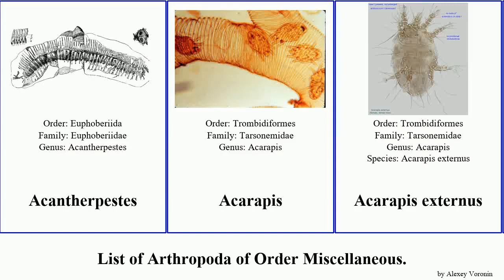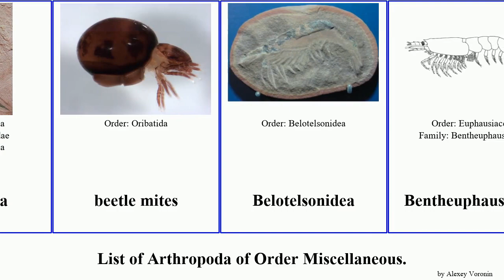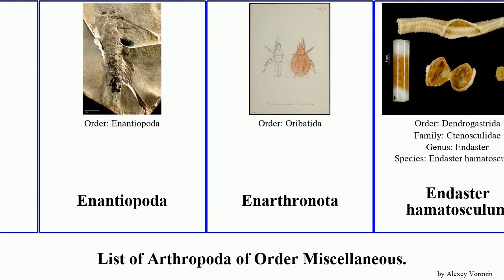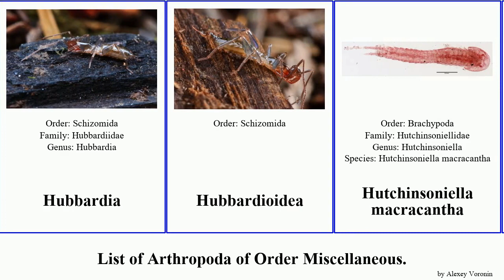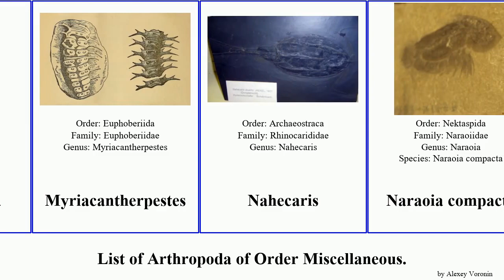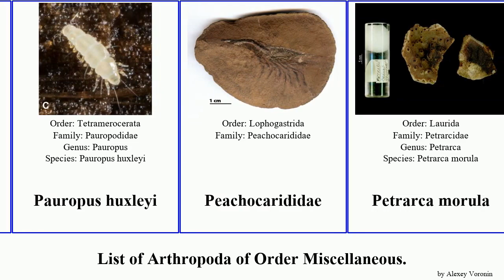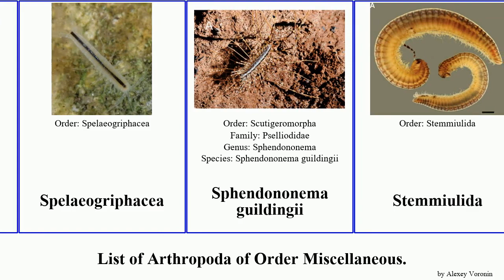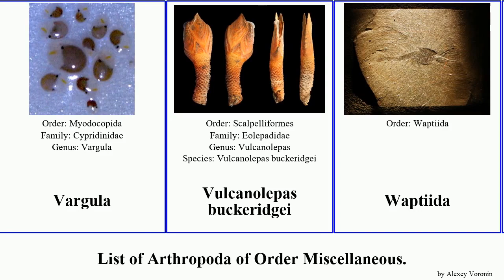List of Arthropoda of Order Miscellaneous. euphilomedes argulus beetle pacifica amicus mites rosea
Acantherpestes
Acarapis
Acarapis externus
Acarapis vagans
Acaronychoidea
Aenigmacaris
Aglaspidida
Alacaris
Alalcomenaeus
Allothereua
Allothyridae
Alokistocaridae
Amphionidacea
Amynilyspes
Anaspididae
Andrognathus
Andrognathus grubbsi
Angelina
Anthracomartidae
Araneida
Archaeostraca
Archidesmida
Arguloida
Argulus
Argulus coregoni
Argulus funduli
Argulus japonicus
Armillifer grandis
Armilliferinae
Arthropleura
Arthropleuridae
Asaphiscidae
Asaphiscus wheelerii
Aulacopleura
Aulacopleuridae
Austrolimulus
Balnibarbi
Bathynellacea
Beckwithia
beetle mites
Belotelsonidea
Bentheuphausiidae
Brachycybe lecontii
Brachycybe producta
Brachycybe rosea
Branchiocaris
Buenaspis
Calanticomorpha
Canadapsis
Canadaspis
Capitulum mitella
Caromiobenella ohtsukai
Cedariidae
Ceratiocaris
Chamaeleoaspis
Chasmataspidida
Chasmataspis
Cheloniellida
Chengjiangocarididae
Chengjiangocaris
Chimerarachne
Clistosaccidae
Cloacaspis
Compactozetes
Craterostigmomorpha
Crotoniidae
Cryptocellus becki
Curculioididae
Cyclida
Cyclopites
Cyclus
Cyphaspis
Cypridinoidea
Cytherella
Decapauropus biconjugarus
Decapauropus tibeticus
Dendrogaster hymenasteri
Desmonomata
Dicellurata
Diploaspididae
Dollocaris
Dollocaris ingens
Dvulikiaspis
Emucarididae
Emucaris
Enantiopoda
Enarthronota
Endaster hamatosculum
Entomaspididae
Eoarthropleurida
Eophrynidae
Eophrynus
Eumillipes
Euphausia
Euphausia pacifica
Euphausiidae
Euphilomedes biacutidens
Euphilomedes carcharodonta
Euphilomedes liuruiyii
Euphilomedes pentacanthos
Euphilomedes producta
Euphoberia
Euphoberiidae
Evadne nordmanni
Fish Lice
Forfarella
Fuxianhuia
Fuxianhuiida
Fuxianhuiidae
Gelyelloida
Gigantocypris
Glomeridesmida
Gnathophausiidae
Gonatotrichus
Gorgonolaureus tricornutus
Gosodesmus claremontus
Grallator
Habrobathynella borraensis
Haliestes
Halocyprida
Haptopoda
Harpetida
Hemipauropus quadrangulus
Herrmannina
Holothyrida
Hoplitaspis
House Centipedes
Hubbardia
Hubbardioidea
Hutchinsoniella macracantha
Hymenocarina
Hymenocaris
Idmonarachne
Illacme tobini
Invavita piratica
Ischnocybe plicata
Isidascus bassindalei
Kallidecthidae
Kangacaris
Kazacharthra
Ketmeniidae
Kiricephalus
Kodymirus vagans
Koeneniodes
Kreischeriidae
Latromirus
Latzeliidae
Leanchoilia
Leanchoilida
Leanchoiliida
Leanchoiliidae
Leperditia
Leptokoenenia
Linguatulidae
Liwiidae
Lophogastrida
Marrellida
Marrellidae
Megalothorax
Microscorpions
Mictacea
Misophrioida
Misszhouia
Mollisonia
Monodellidae
Monstrilla
Monstrilla chetumalensis
Monstrilloida
Monstrillopsis
Monstrillopsis planifrons
Montecaris
Mormonilloida
Myriacantherpestes
Nahecaris
Naraoia compacta
Nebalia herbstii
Nebalia tagiri
Neelidae
Neelipleona
Nektaspida
Nematoscelis
Neocarus
Neocarus simmonsi
Neocarus spelaion
Neognathophausia
Nyctiphanes
Occacarididae
Octoglena
Odaraiidae
Oestokerkus megacholix
Olenidae
Olenina
Olenus
Onychopods
Onychura
Ostenocaris
Otarion
Palaeocaridacea
Palaeocharinidae
Palaeoisopus problematicus
Palaeopantopus
Palaeosomata
Paleomerus
Paleomerus hamiltoni
Parabathynellidae
Parageralinura
Paranebaliidae
Pauropodidae
Pauropus amicus
Pauropus huxleyi
Peachocarididae
Petrarca morula
Phalangiotarbi
Platycopioida
Platydesmida
Platydesmidae
Plenocaris
Pleurojulidae
Podon
Podon leuckartii
Pollicipidae
Polyphagotarsonemus
Polyzoniida
Polyzoniidae
Porocephalida
Protocarididae
Pselliodidae
Pseudevadne
Pseudocellus
Pseudocellus giribeti
Pseudocellus pearsei
Pseudonaraoia
Pseudoscorpionida
Pygophora
Rhinotus
Rhinotus purpureus
Ricinoides atewa
Ricinoides karschii
Ricinulei
Rowlandius
Rowlandius potiguar
Rowlandius ubajara
Scutigera
Short-tailed Whipscorpions
Sinoburius
Siphonacme lyttoni
Siphonethus
Siphonocryptida
Siphonophorida
Siphonophoridae
Spelaeogriphacea
Sphendononema guildingii
Stemmiulida
Stemmiulus mbalmayoensis
Stemmiulus ongot
Stemmiulus uncus
Steneotarsonemus pallidus
Stenochrus portoricensis
Strabopida
Stylopauropus pedunculatus
Sylon
Synagoga arabesque
Tarsonemidae
Tarsoneminae
Tarsonemus
Tarsonemus floricolus
Telephinidae
Termitodesmus ceylonicus
Tethysbaena ophelicola
Theosbaena loko
Thereuonema
Thereuonema tuberculata
Thereuopoda
Thereuopoda clunifera
Thereuopoda longicornis
Thermosbaenacea
Thermosbaenidae
Thysanoessa
Thysanoessa longicaudata
Thysanoessa raschii
Tricrepicephalidae
Tricrepicephalus
Trigonotarbida
Trypetesa lateralis
Tulumella unidens
Uraraneida
Uronectes
Vargula
Vulcanolepas buckeridgei
Waptiida
Waptiidae
Xibalbanus tulumensis
Zosterogrammidae